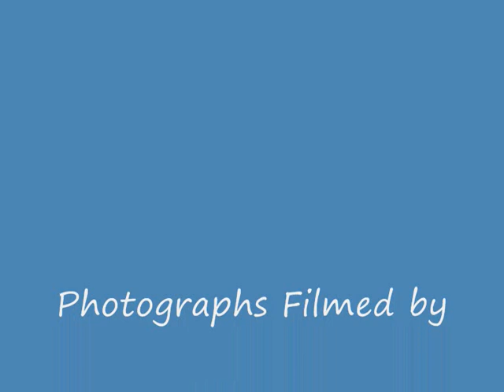Anakay Koshka Live Elgar Violin Concerto Second Movement